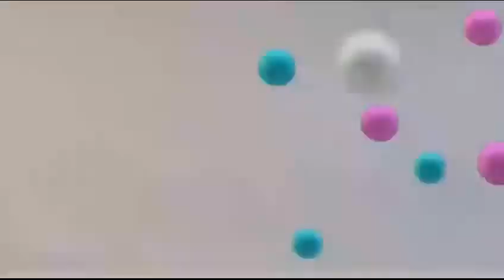my life update! !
F
Just a update for u all to let u kno what's going on:) enjoy